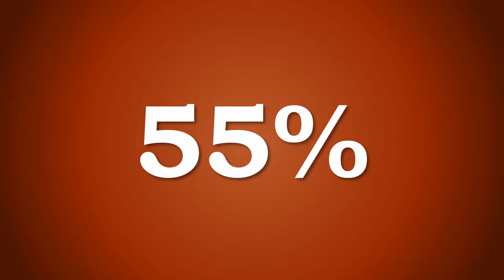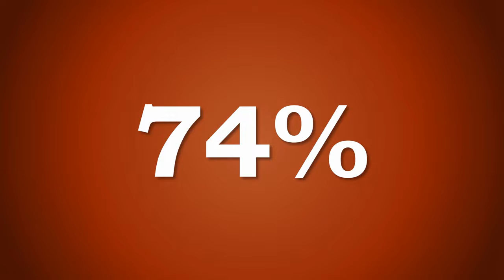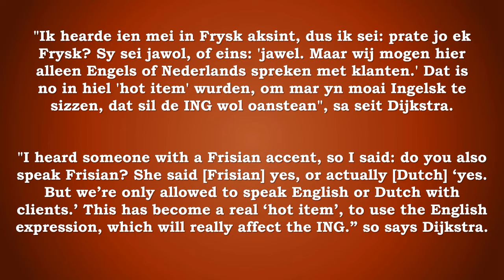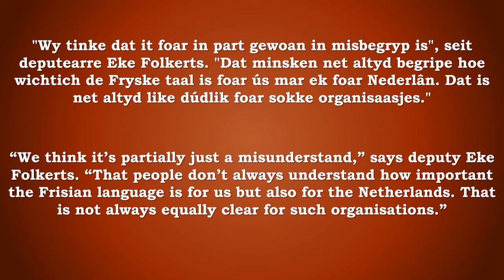Why Did a Bank BAN the Frisian Language?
The (West) Frisian language is the one of the most closely related languages to English, being spoken by Anglo-Saxons on the continent during the same time that others moved into Britain. Since then, Frisian has continued to be spoken in the North of the Netherlands and Germany. Today, Frisian (Frysk) is the second official language of the Netherlands alongside Dutch. However, this status is not always respected giving centuries of discrimination that has affected the way the language is perceived to this day.
Earlier this month it was made public that the ING Bank banned their staff members from speaking Frisian. Instead, they were forced to speak Dutch or English, even when their customers wished to speak Frisian. This has caused an outcry in the province with many Frisians shocked by the bank's policy and have called it discrimination against Frisian-speakers.

Hi! If you enjoyed this video and want to find out more about, or perhaps even learn to speak Frisian, why not check out "Frisian with Hilbert", a brand new channel that aims to do just that:

*Frisian with Hilbert*